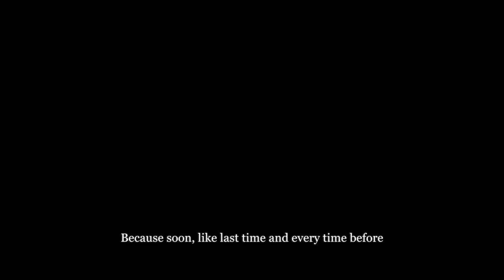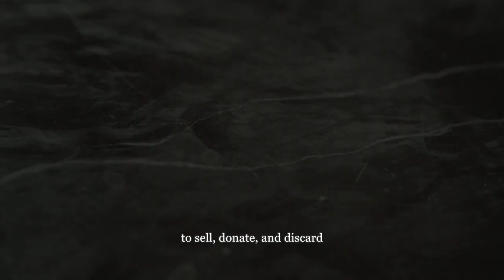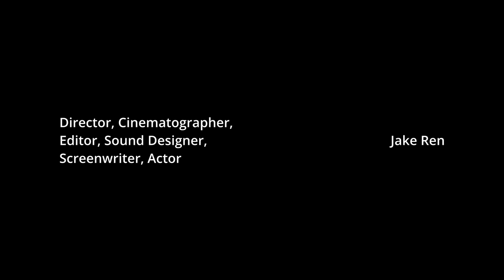Oasis—A Student Short Film Inspired by Park Chan-Wook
A bloodless revenge on hoarding

Director, Cinematographer, Editor, Sound Designer, Screenwriter, Actor: Jake Ren
Supporting Camera Operators: Derek Xue, Elena Jiang
Korean Translator: Sam Jung
Korean Narrator: Alex Yun
Music: Out of the Past by Jo Yeong-Wook, Last Waltz by Jo Yeong-Wook, Pawky by Dorothy Ashby